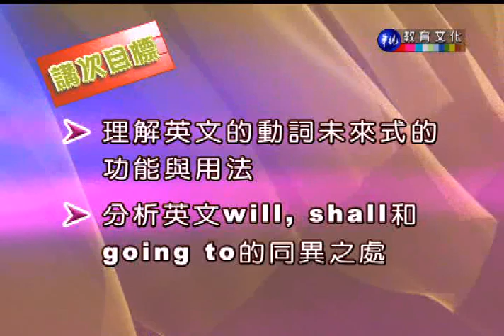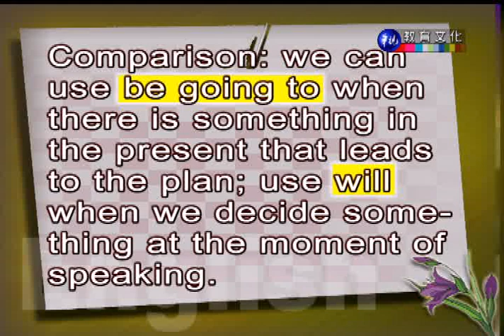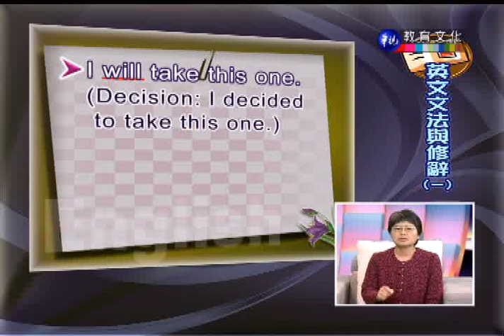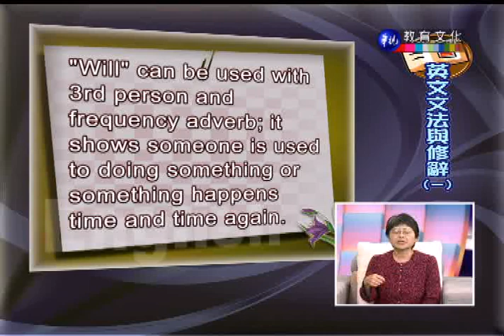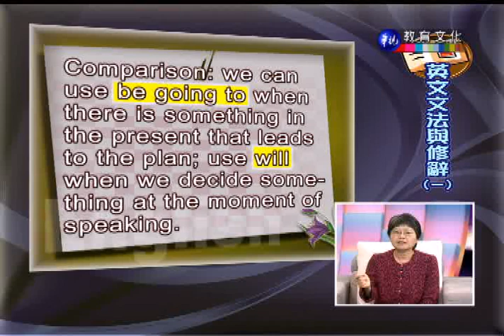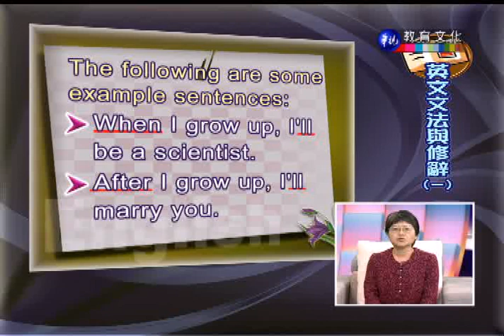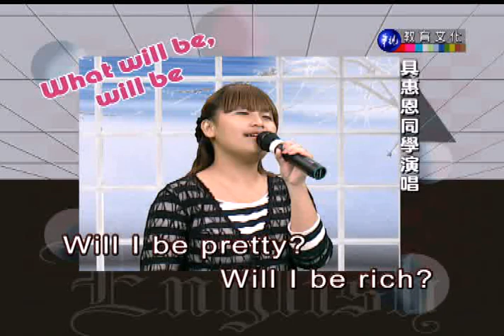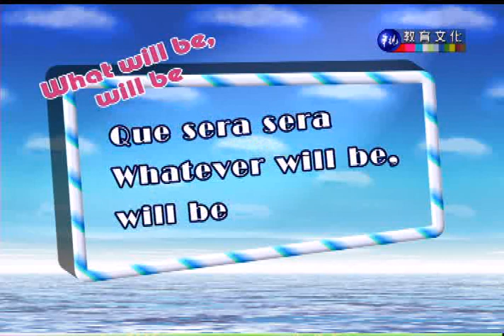英文文法與修辭（一）_第17講